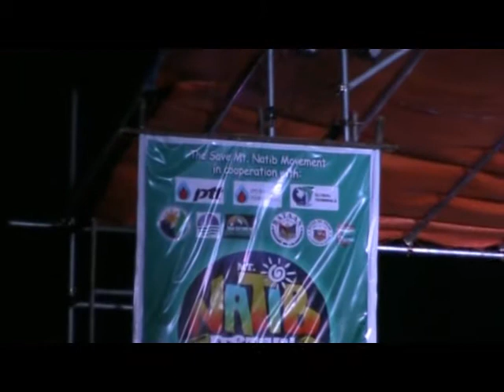Talahib, Tres Marias and Joey Ayala at ang Bagong Lumad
...they are just some of the top performers at the 1st Mt.Natib Festival in Sinagtala, Orani, Bataan  (May 9-10, 2015)...